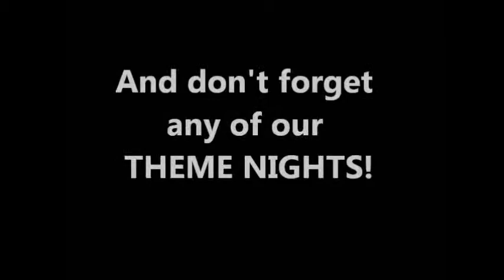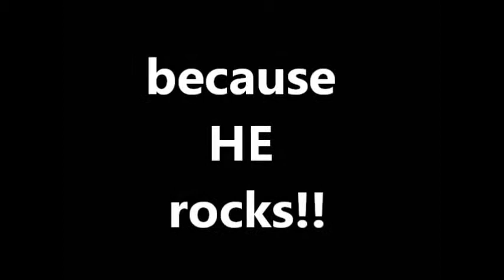Awana In 5 Minutes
Freedom Road Bible Church's friday night AWANA program!